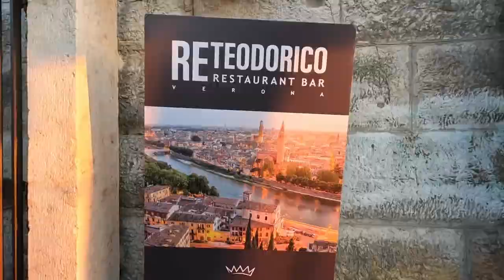Best Pizza in VERONA, Italy 🇮🇹 With Stunning Views Over the City 🍕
If you are looking for the best pizza in Verona, go to Re Teodorico, a hilltop restaurant where all the locals go. This hidden gem serves aperitifs and cocktails and specializes in upscale margarita pizza that will blow your taste buds away.

It's an effort to climb to the top of the hill near the Castel of Saint Peter (Castel San Pietro) but worth it for delicious Veron Italy pizza. Best to go in the evening so you can take in the spectacular city sunset views.

== About ==
Welcome to Euro Travel Insider, your passport to unforgettable European adventures. Join me, a passionate traveler with a blend of British and Australian roots, as we explore hidden gems, immerse in diverse cultures, and uncover off-the-beaten-track destinations. Get ready for extraordinary experiences and valuable insights that will fuel your wanderlust.